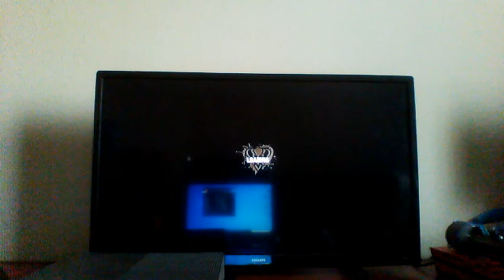Def Jam Fight For NY: Henry Rollins vs Erick Sermon @ Babylon (Hard)